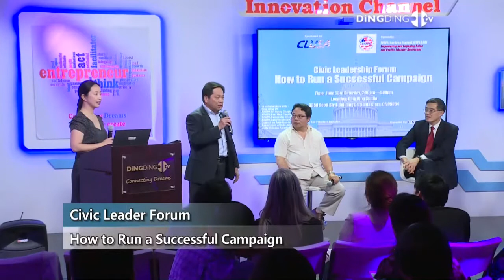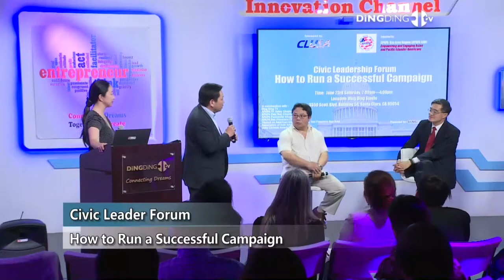Q&A At Civic Leadership Forum - How to Run a Successful Campaign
APAPA
Asian Pacific Islander American Public Affairs Association
Bay Area Region (APAPA BAR)
Empowering and Engaging Asian and Pacific Islander Americans
Civic Leader Forum ——How to Run a Successful Campaign
Guest Speakers：
Foothill-De Anza Community College Board，Gilbert Wong
Fremont City Mayor ，Lily Mei
Former Sunnyvale Mayor， Otto Lee
CLUSA Executive Director ，Anthony Ng
Date: June 23rd Saturday, 2:00pm—4:00pm
Location: Ding Ding TV Studio 3350 Scott Blvd, Building 54, Santa Clara, CA 95054
In collaboration with：
Ding Ding TV
APAPA Tri Valley Chapter
APAPA East Bay Chapter
APAPA Peninsular Chapter
APAPA San Francisco Chapter
Council on American-Islamic Relations, San Francisco Bay Area
Association of Indo Americans
Unite Chinese America, San Francisco